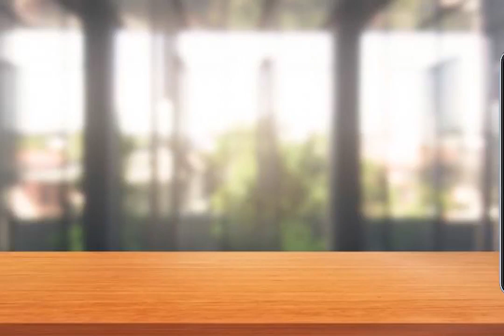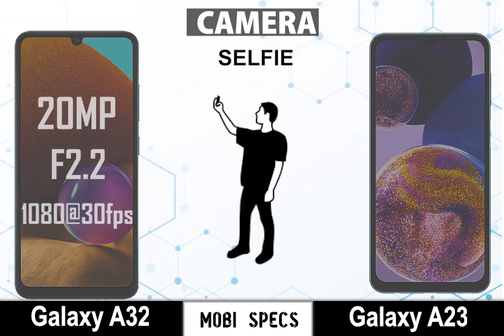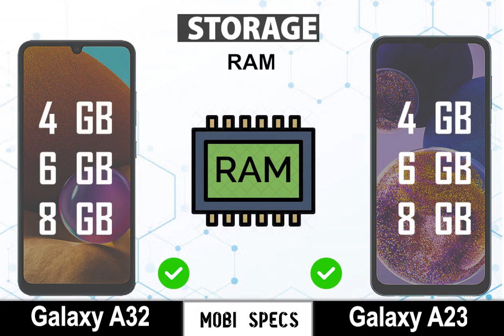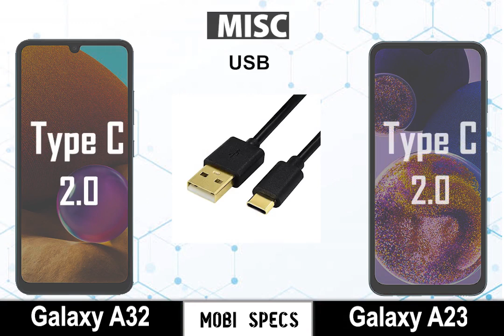Samsung Galaxy A23 VS Galaxy A32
Samsung Galaxy A23 VS GalaxyA32 | Comparison | price | unboxing | specifications

✅ please comment which phone do you prefer? galaxya23 or galaxya32